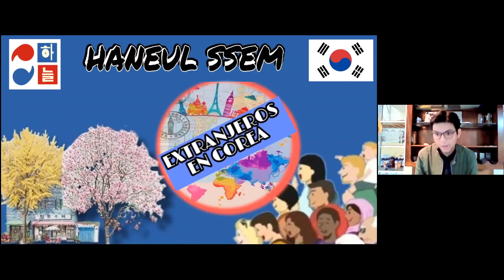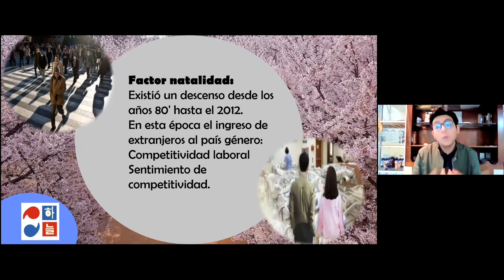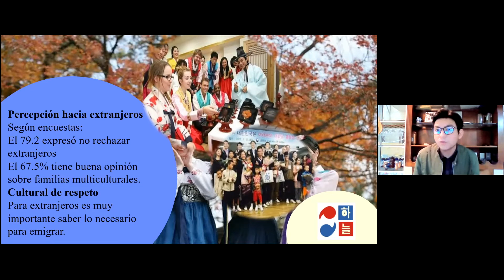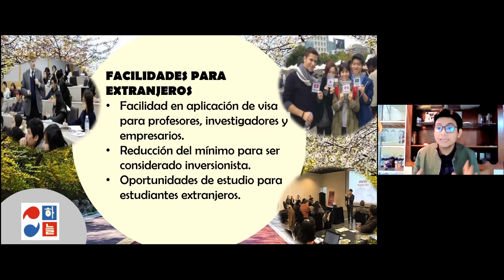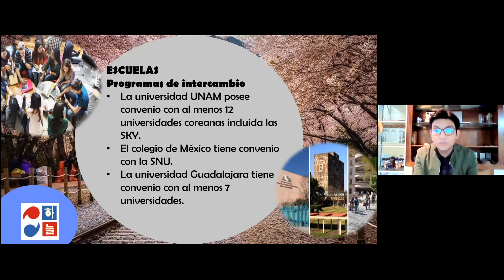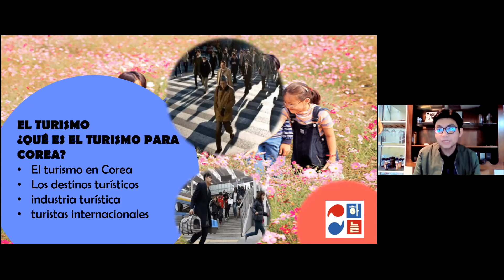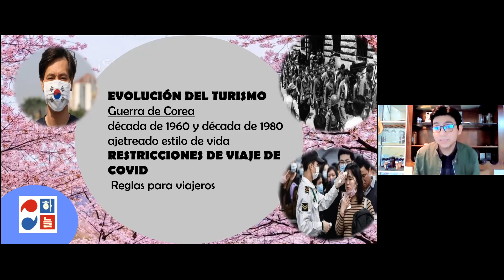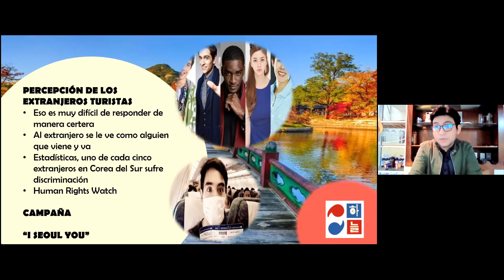Extranjeros en Corea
Webinar Haneulssem: Durante años, Corea del Sur ha sido una sociedad culturalmente homogénea, sin embargo, el número de trabajadores y estudiantes extranjeros ha aumentado rápidamente desde finales del siglo XX. De acuerdo con el censo de población y vivienda realizado en noviembre de 2017, el número de extranjeros residentes en el país se situó en 1,48 millones, lo que representa aproximadamente el 2,9 % de la población total. El 48 % eran de nacionalidad china.

Gracias a los voluntarios de haneulssem por hacer este webinar posible:
Investigación: Bianca , Giovanni, Alix, Sharon, Landy
Diseño presentación: Alix Olvera y Sharon Taco
Visuales: Bianca Flores
Edición: Landy Torres
Guión: Giovanni Rosales
Presentador: Giovanni Rosales